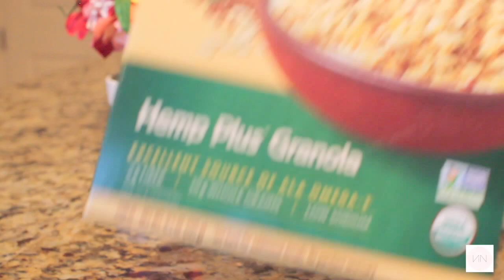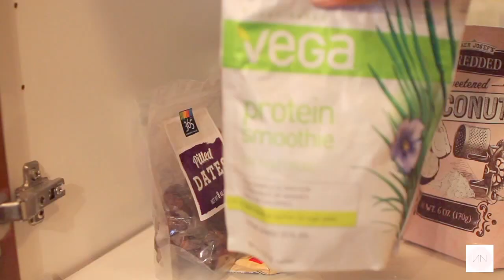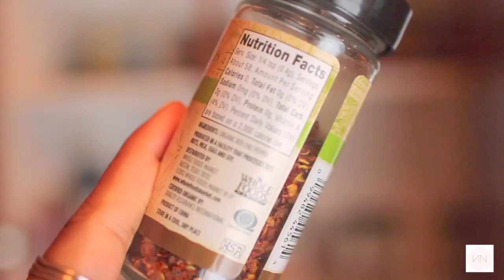How to Clean and Organize Your Pantry | NaturallyNina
Hello! Here are some cleaning and organizing tips for your pantry! If you are looking to create a healthy environment in your home then this is the video for you! :) This video is part of my SpriNNgCleaning series where I am sharing videos centered towards refreshing your health and fitness goals with rejuvenation and detoxification!

Also check out my blog to see this post along with many other post that are all centered towards health and wellness!